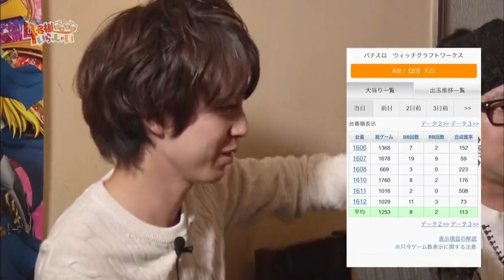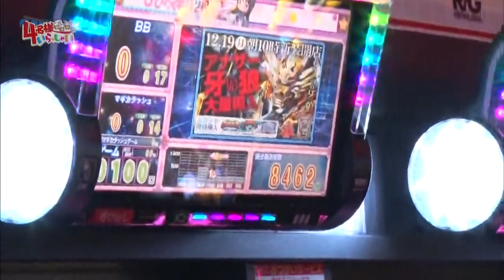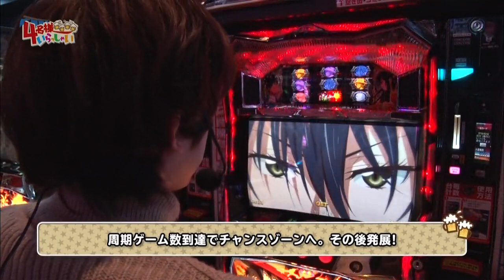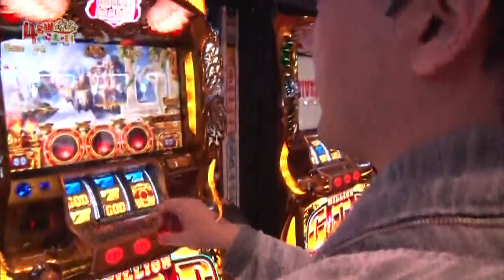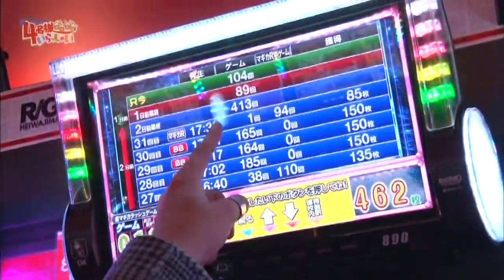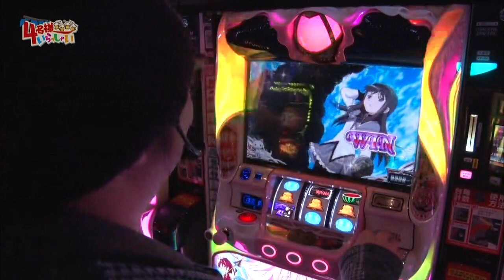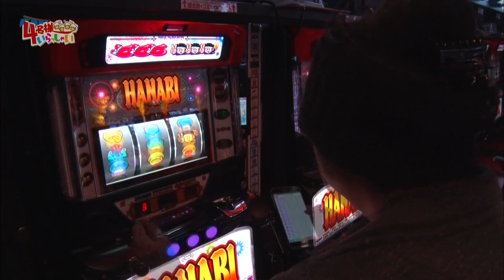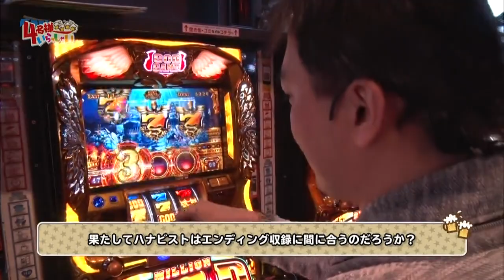【サイトセブンTV】4名様いらっしゃい！（#4）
懲りずに今夜も「4名様　いらっしゃい」。お仕事帰りにいつもの店に集まるメンバー。今宵も友達引き連れて4名様がいらっしゃい。さぁ何の話題で盛り上がるのか？　四回目のゲストは再び登場のスロミック・エイキ。データサイトを活用してさらなるレベルアップをはかる！